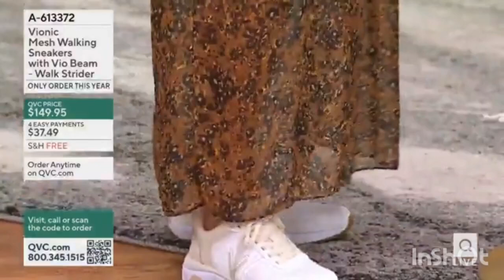Monica Tinerino had on Vionic Mesh Walking with Vio Beam - Walk... - Interlude earlier today